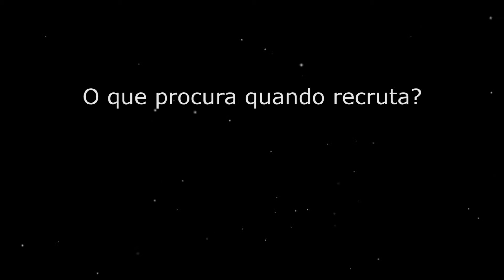Beatriz Rubio: O que procura quando recruta?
Entrevista completa com Beatriz Rubio, CEO da Remax Portugal e Motiva-te, no Portal da Liderança